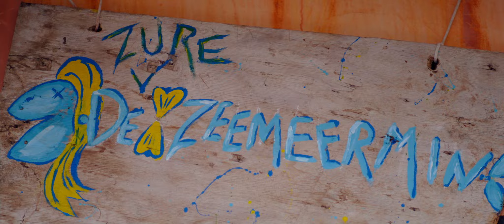🎁 Sint Ahoy! - Trailer - De leukste Sinterklaasfilm vanaf 4 oktober 2023 in de bioscoop! 🎁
🎁 Ga mee op een spannend avontuur met Sinterklaas en zijn vrienden op zoek naar een piratenschat op Curaçao! Een spannende film boordevol piraten, zeemeerminnen, pieten en natuurlijk Sinterklaas!

🏴‍☠️ Sint Ahoy! is vanaf 4 oktober te zien in alle bioscopen in Nederland, België en de Nederlandse Antillen! Met o.a.: Kim Feenstra, Donny Ronny (Stefano Keizers), Andy Peelman, Steven Brunswijk, Merijn Oerlemans, Jérémie Vrielynck, Horace Cohen en Liza Sips.

🍿 Verhaal:
In de film "Sint Ahoy", gaat Sinterklaas met zijn vrienden aan boord van de stoomboot om naar Nederland en België te varen voor pakjesavond. Maar hun reis wordt onderbroken wanneer de boot wordt geënterd door een groep piraten onder leiding van Kapitein Bakkeljauw (Donny Ronny/Stefano Keizers), die niet doorhebben dat ze het schip van Sinterklaas hebben overvallen. Na een onhandige overmeestering, belooft Kapitein Bakkeljauw om Sinterklaas en zijn vrienden naar “het Koninkrijk der Nederlanden” te brengen, maar in plaats daarvan belanden ze op het warme eiland Curaçao. Terwijl ze daar zijn, ontdekken twee stoere Pieten, Puck(Noa Summers) en Paquito (Merijn Oerlemans), de legende van Kapitein Witbaard en zijn magische schat. Maar hun zoektocht wordt bemoeilijkt wanneer ze worden ontdekt door Kapitein Kibbeling (Andy Peelman), die al jaren op zoek is naar de schat. Sinterklaas en zijn vrienden besluiten om de piraten te helpen en gaan ook op zoek naar de schat van Kapitein Witbaard. Tijdens de zoektocht krijgen ze hulp van zeemeermin Aquaria (Kim Feenstra), Taxichauffeur Ty (Steven Brunswijk) en Cor & Don. Uiteindelijk komen alle personages bij elkaar en staan ze oog in oog met Kapitein Witbaard. Maar de vraag blijft wie de schat als eerste zal vinden. Zal het Sinterklaas en zijn vrienden lukken om de schat te vinden voordat Kapitein Kibbeling het doet? Of zal de schat voor altijd verborgen blijven op het eiland Curaçao?

KIJKWIJZER: AL